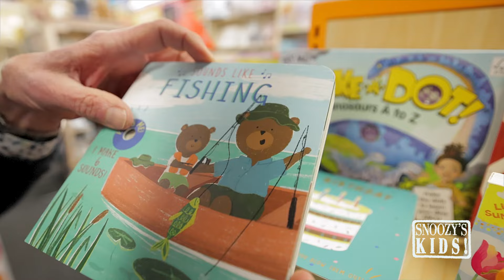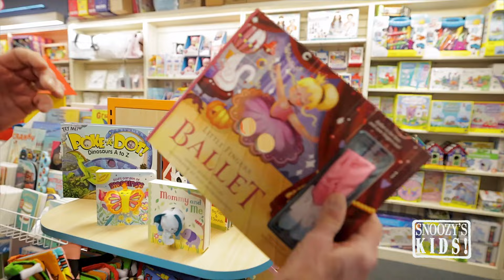Interactive Children’s Books - Learning Stories for Toddlers and Children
Learn about farm animals, dinosaurs, ballerinas, and more! These learning stories use sound, touch, and creativity to teach kids while they read. Come by to see what we have in store!